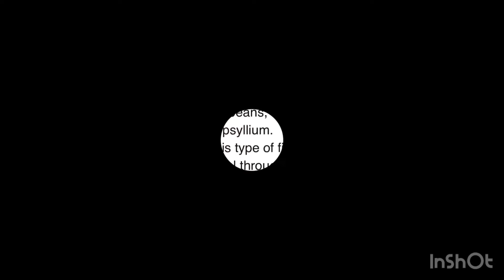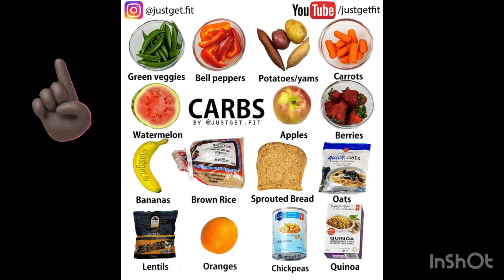10 steps to lose belly Fat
This video highlights ten simple step a person can take to get rid of belly fat ,this video is so simple , alot of persons may not believe it’s that simple to lose belly fat,enjoy